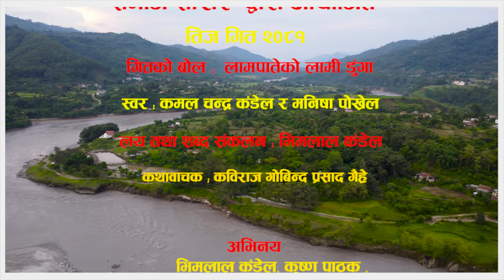New Teej Song2081 ।। लामपातेको लामि डुंगा ।। Maulik Teej Geet 2081/2024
उंकार बोलबम समाज सांखर द्रारा आयोनित तिज गित २०८१ लामपातेको लामि डुंगा  हेरेर सल्लाह सुझब दिनुहोला अझै एस्तै  हेर्नेको लागी हाम्रो यस च्यानल लाई सबस्क्रईब गर्नुहोला धन्यवाद ।  सदाबहार लामपातेको लामि डुंगा

उंकार बोलबम समाज सांखर द्रारा आयोनित तिज गित २०८१

 गितको बोल. लामपातेको लामि डुंगा

 स्वर. कमल चन्द्र कंडेल र मनिसा पोख्रेल

लय तथा शब्द . भिमलाल कंडेल

कथावाचक कविराज गोविन्द प्रसाद गैह्रे

video credit : rr studio 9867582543